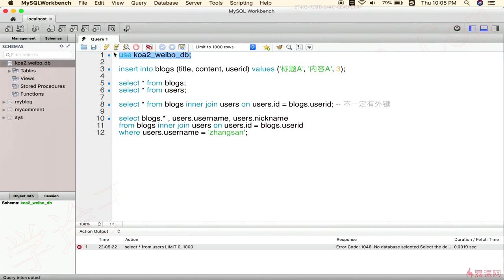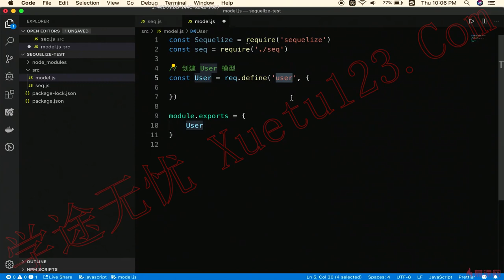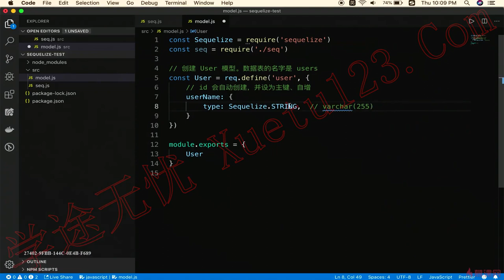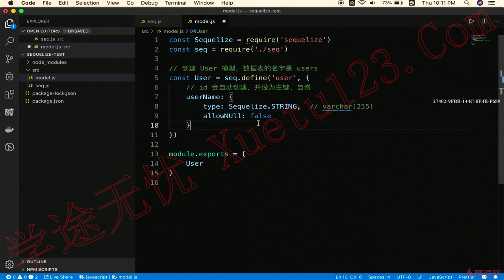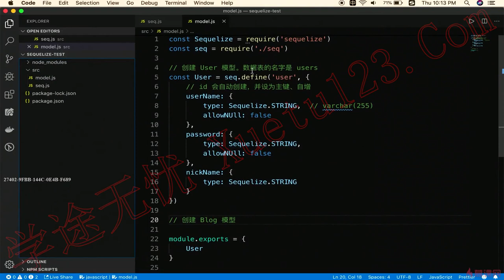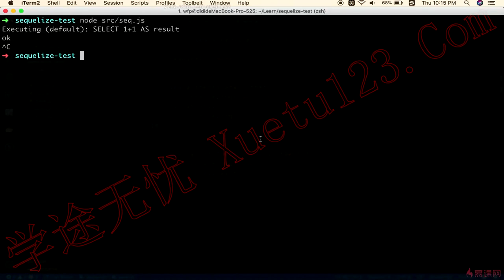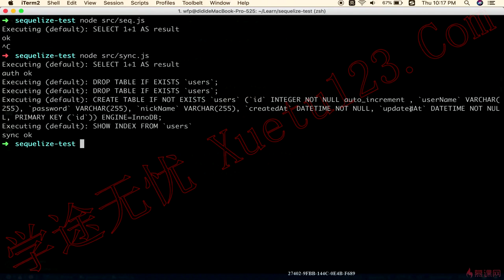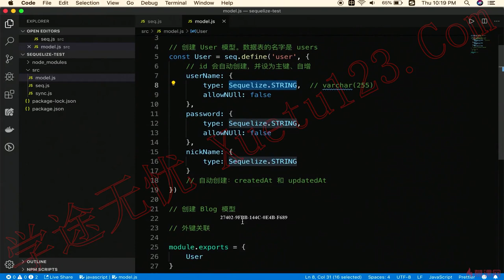2.13 介绍sequelize-创建模型｜技术选型和知识点介绍（上）｜Node.js-Koa2框架从零开发仿新浪微博项目实战